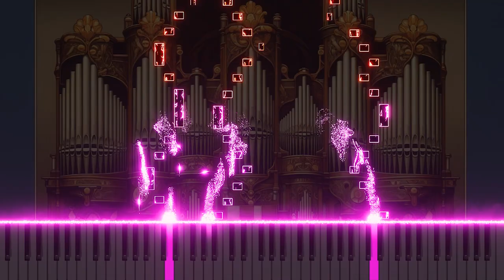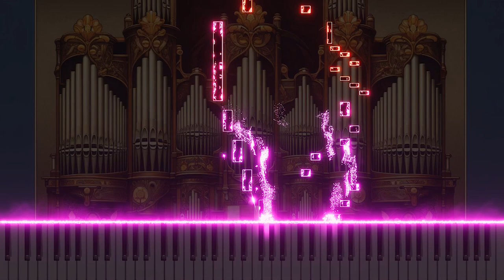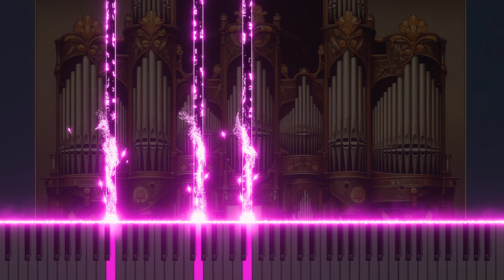22. Fugue on a theme by bach for organ in e minor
Delve into the grandeur of classical music with 'Fugue on a Theme by Bach for Organ in E Minor'. This piece, masterfully composed for the pipe organ, captures the essence of Bach's style, enriched with a modern touch. Set in the hauntingly beautiful E minor, the fugue intricately intertwines multiple melodies, creating a rich tapestry of sound that resonates with depth and emotion. A must-listen for anyone appreciative of organ music and Bach's timeless compositions. Experience this auditory marvel on YouTube.